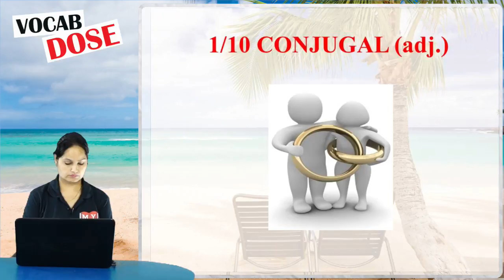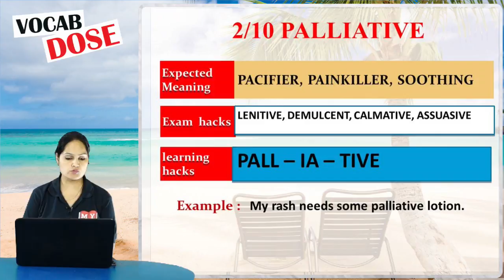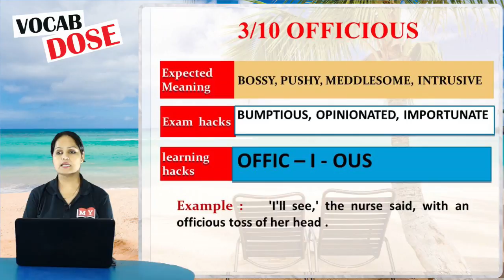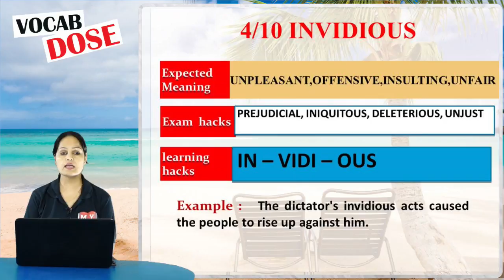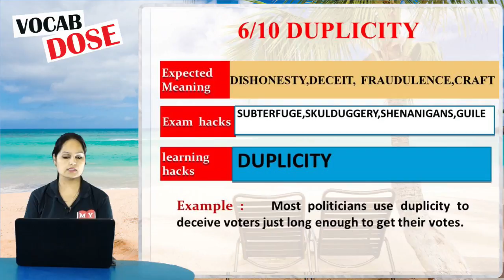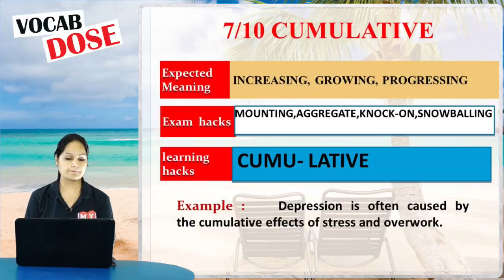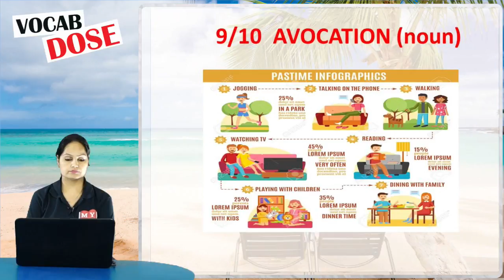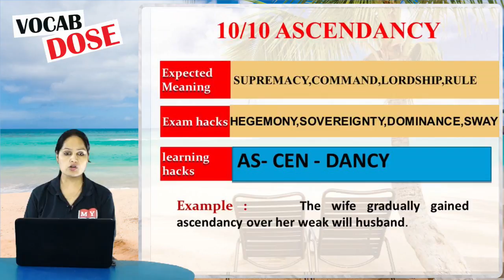Vocab Dose - The Hindu : Learn Vocabulary with Tricks @ 03 PM || 5October 2018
Daily Vocabulary Words From The Hindu - In this video we shall discuss vocabulary words directly from The Hindu Newspaper. This session is very important for all government competitive exams like IBPS PO, SBI PO, IBPS CLERK, SBI CLERK, BANK PO, SBI CLERK, SSC CGL, SSC CHSL, RAILWAYS, LIC, RBI, RBI ASSISTANT, RBI EXECUTIVE etc

Live schedule of 5October 2018
3:00 PM-Vocab Dose-For all exams-Jagmeet Mam

2. Download IBT App (India's No.1 App for Bank & SSC Exams)

3. Get all updates on Facebook, like us our facebook

4. Read our blog for Banking & SSC

5.

6.
7.